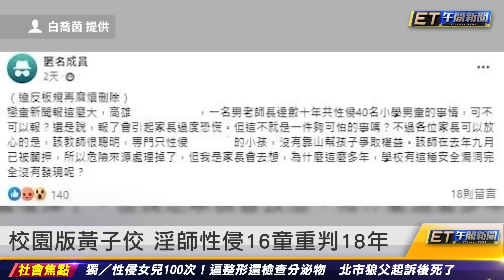姊妹碧潭亡命 母怨婆婆對她這麼差｜20240705 ET午間新聞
主播 黃稜涵、廖婕妤

新聞內容

狠母溺殺2幼女 收押入所編號0225
姊妹碧潭亡命 母怨婆婆對她這麼差
獨／性侵女兒100次 北市狼父起訴後死了
19年前性侵女兒 7旬翁聲請扶養被打臉
校園版黃子佼 淫師性侵16童重判18年
F.I.R.前主唱詹雯婷 涉誣告恩師一審無罪